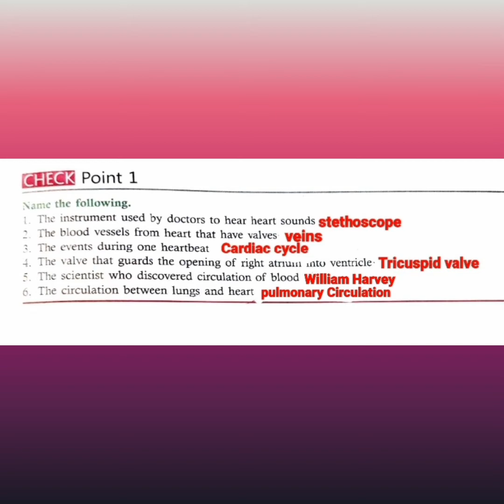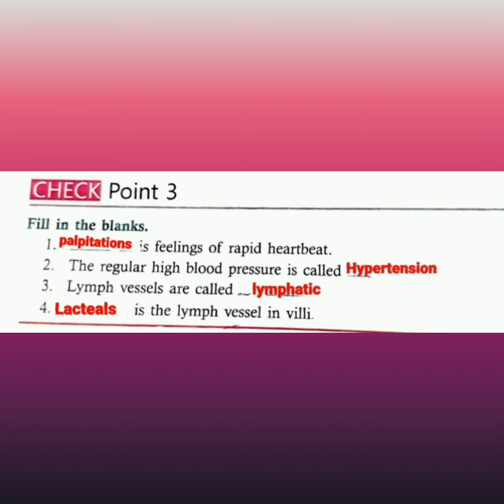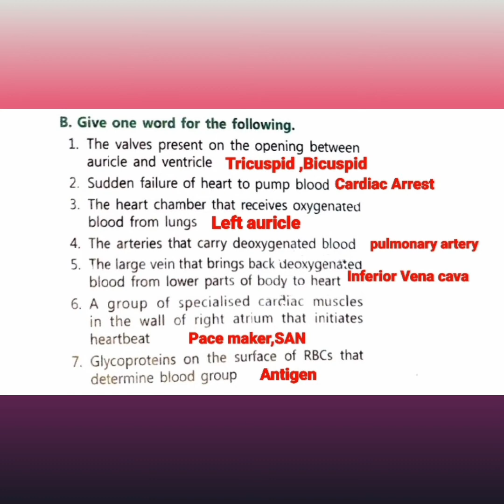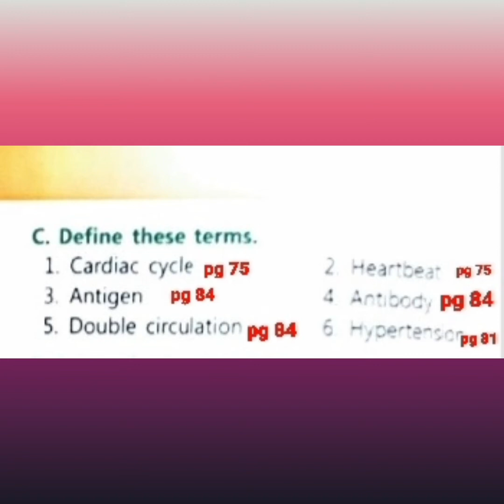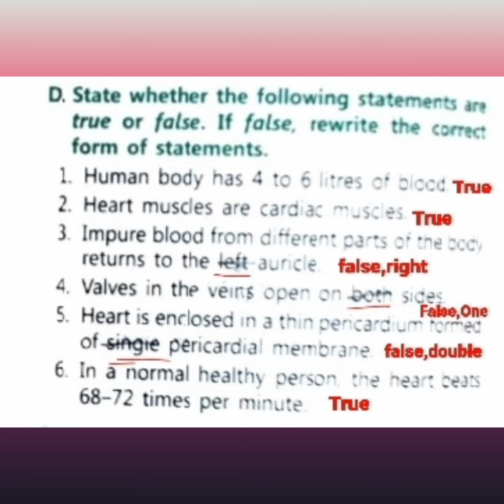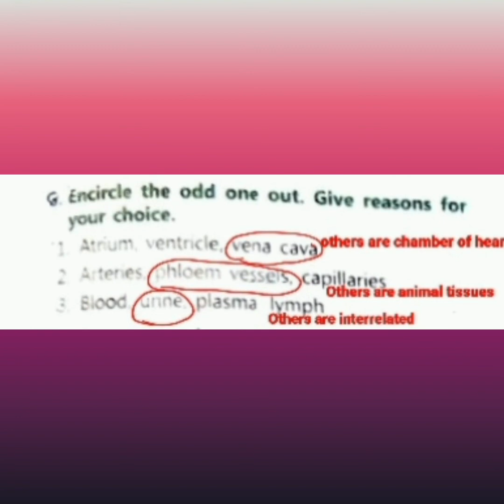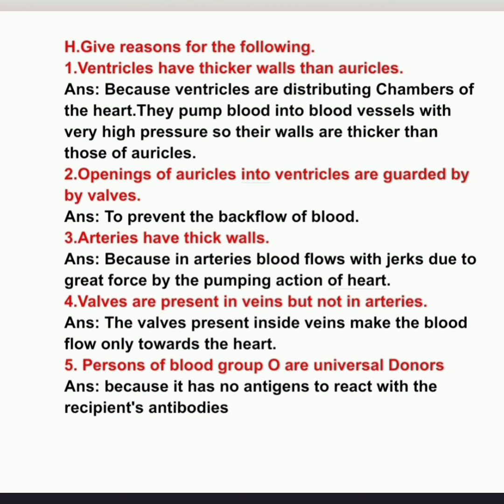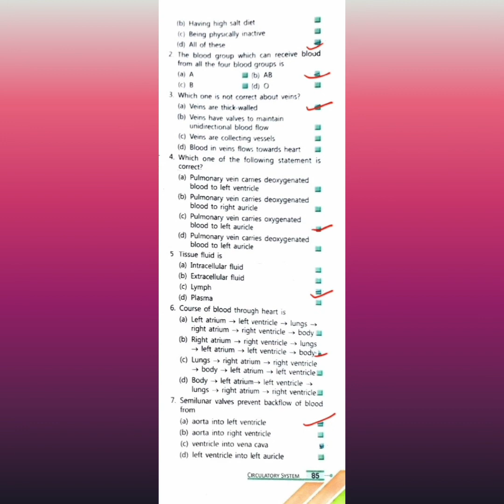Srijan ICSE Biology, Class-8, Ch-6 (Circulatory system) Answers